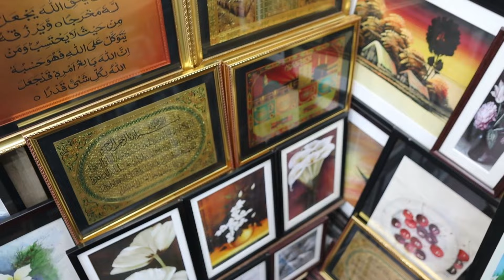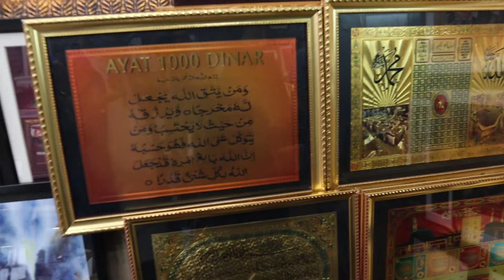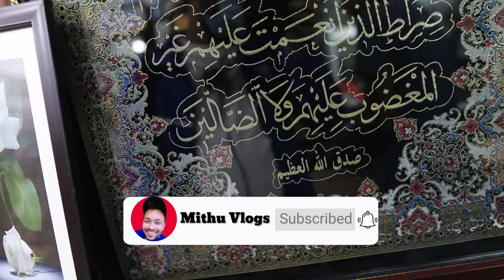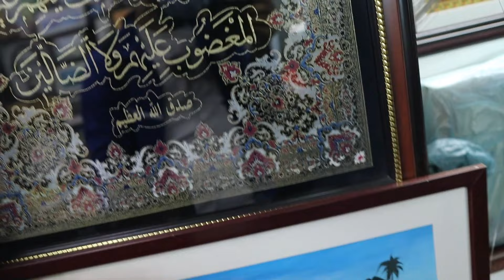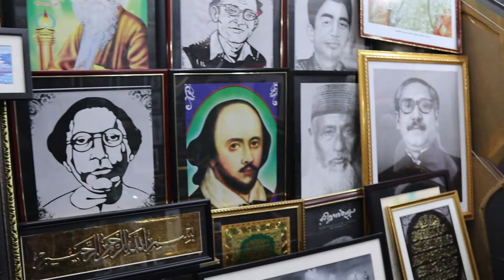ঘর সাজানোর Exclusive সব ওয়ালমেট কিনুন | wallmate price in bangladesh 2021| Mithu Vlogs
Bonny Glass House
1. College street,  Mirpur Road, Dhaka-1205
(Near Science laboratory)